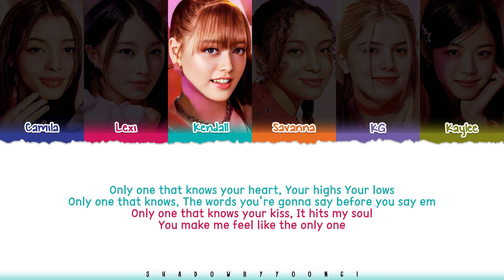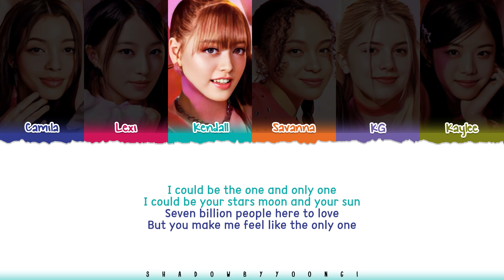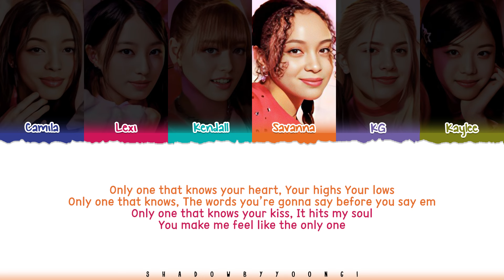VCHA 'Only One' Lyrics [Color Coded_Eng] | ShadowByYoongi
👥Artist: VCHA (비춰)
🎵Song: Only One
📚Album: VCHA 2nd Single 'Only One'